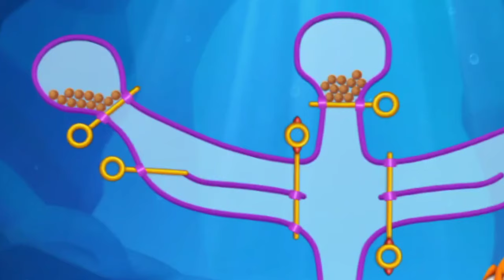Fishdom Ads, Mini Aquarium Help the Fish | Hungry Fish New Update 311 Collection Tralier Video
Hi, My Friends😊. Welcome to Chum Chum TV. I am a big fan of  video games, and i like play Fishdom Mini Games